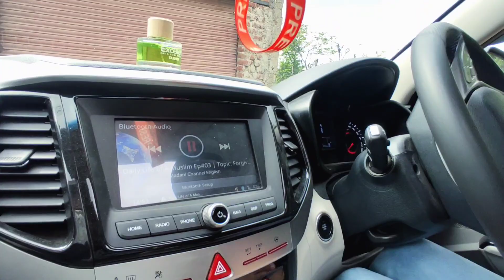2nd day of ramazan | jumma mubarak 2023 | Mohd Riaz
2nd day of ramazan | jumma mubarak 2023 | Mohd Riaz